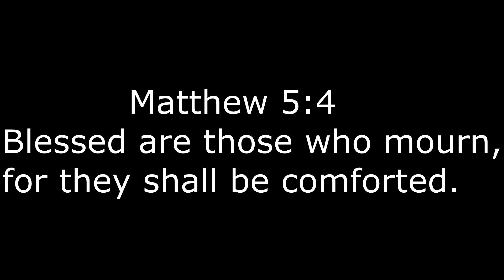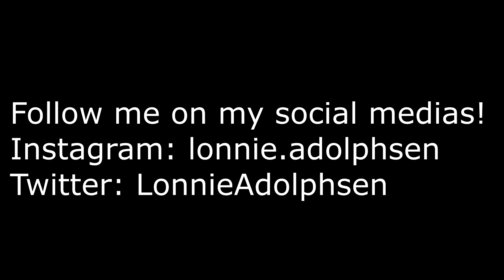SPENDING 25,000+ ROBUX ON JAILBREAK AND GIVING MONEY AWAY TO STRANGERS!